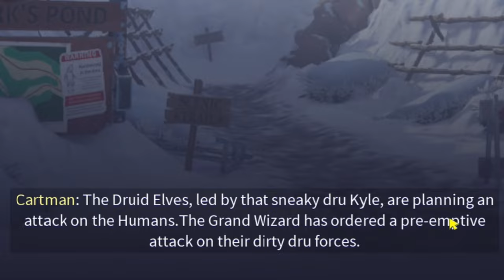South Park Snow Day! Don't Fart On Me..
GAME PLAY WITH BIG HUMP. How many fart jokes can we have in one video?

PC SPECS

16GB
NIVIDIA
GeForce RXT 3060 Ti
1TB HHD +500GB SSD